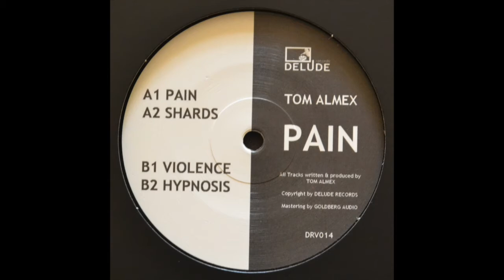Tom Almex - Violence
12" DRV014 Tom Almex - Pain
B1 Tom Almex - Violence

After one year, TOM ALMEX returns with a new vinyl. On these release are four new techno tracks with a lot of new fresh dark grooves and vocals.
On the A side are the tracks PAIN, a little melodic dancefloor killer and SHARDS, the deep experimental track with mystic aura.
On the B side are the tracks VIOLENCE, a melodic techno track for everyday and HYPNOSIS, the counterpart to SHARDS.